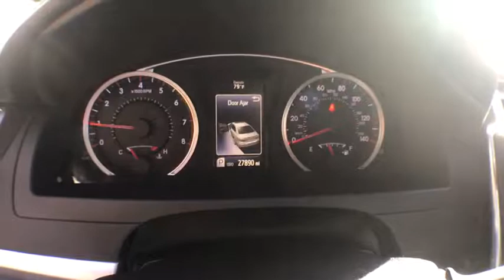2016 Toyota Camry Spring Hill, Ocala, Tampa, New Port Richey, Homosassa, FL 18129012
Predawn Gray Mica U 2016 Toyota Camry available in Homosassa, Florida at

TOYOTA CERTIFIED*7YR/100K WARRANTY*BUY WITH PEACE OF MIND, 1 Owner Local Trade, Super Clean!!!, No accident history on Carfax, Bluetooth Handsfree, Bought and Serviced at Village, 7.0J x 17 Alloy Wheels, Exterior Parking Camera Rear, Front Bucket Seats, Fully automatic headlights, Power driver seat, Radio: Entune Audio, Split folding rear seat. CARFAX One-Owner. Clean CARFAX.brbrToyota Certified Used Vehicles Details:brbr  * Powertrain Limited Warranty: 84 Month/100,000 Mile (whichever comes first) from original in-service datebr  * 160 Point Inspectionbr  * Roadside Assistancebr  * Transferable Warrantybr  * Limited Warranty: 12 Month/12,000 Mile (whichever comes first) from certified purchase datebr  * Warranty Deductible: $50br  * Vehicle Historybr  * Roadside Assistance for 1 Year